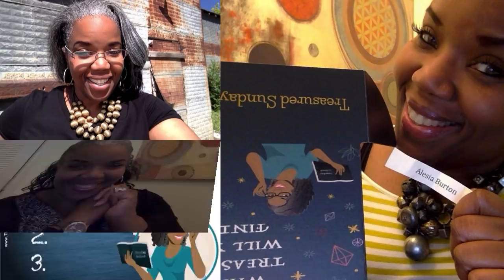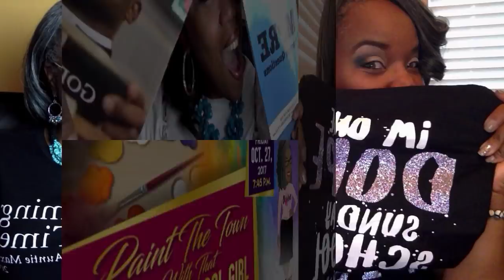📚📝TSSG 2017 in 2 Minutes! 🎉🎉🎉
Thank you all for an incredible year in Sunday School!!